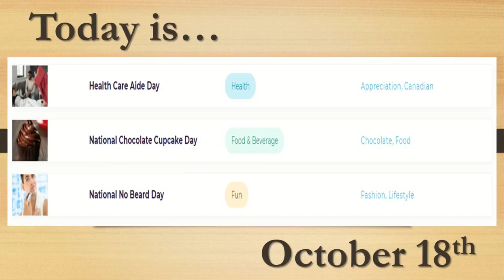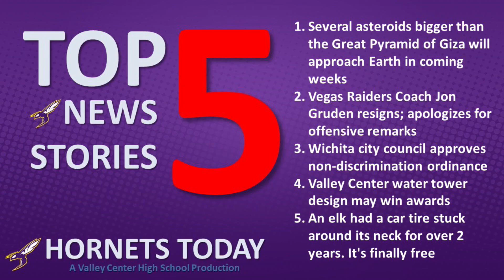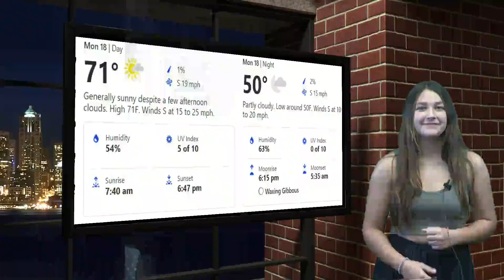Hornets Today --- Monday October 18, 2021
Today’s episode includes:
Lunch
Today’s holidays
Week at a glance
Top 5
New Teacher- Ms. Schurle
Who are these people
Character guessing 3